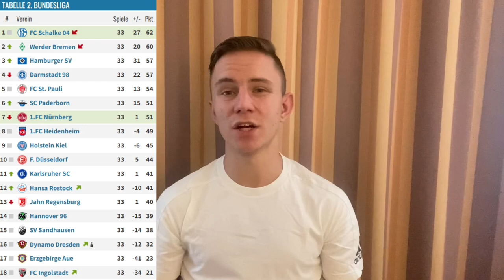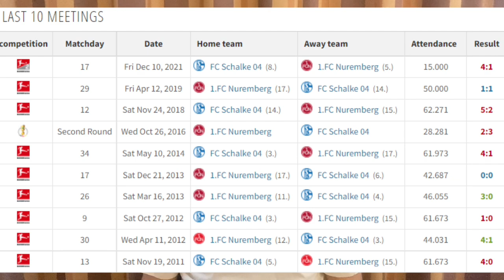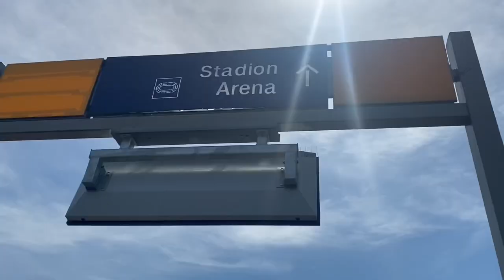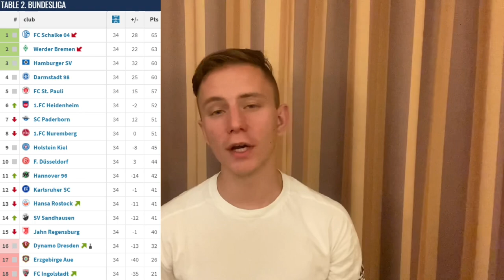Stadium vlog: 1. FC NÜRNBERG - FC SCHALKE 04 | 2. Bundesliga | 15.05.2022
Hallo Deutschland, bin wieder hier! :) 🇩🇪